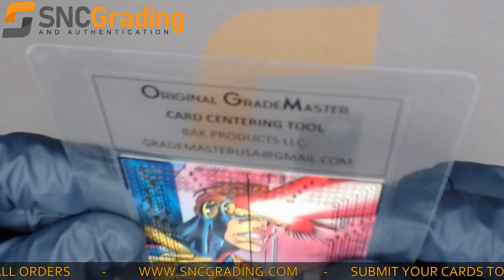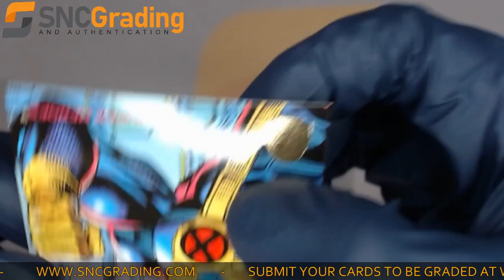SNC Grading: 1994 MARVEL UNIVERSE CYCLOPS #97 SUPER HEROES CARD REVIEW(1628603792489)